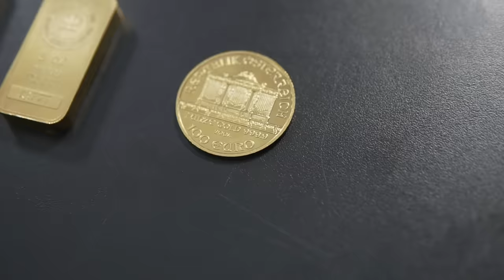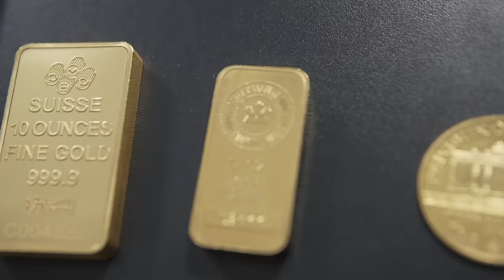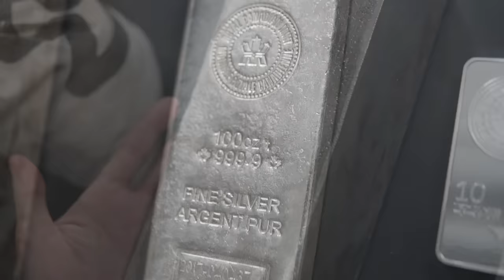Ep.1 Season 1 - Coins vs Bars - Expert Tips on Gold and Silver Coins and Bars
Season 1 - Episode One

In this episode, host Mark Yaxley explains the similarities that gold and silver coins and bars have with each other, and the key differences investors need to be aware of.

About Inside The Vault:
Expert tips on gold and silver delivered to you directly from inside Strategic Wealth Preservation's Cayman Islands gold vault. This exclusive series provides investors with insights and education about a variety of topics related to owning precious metals:

Coins vs Bars - Gold vs Silver - Which one should I buy?
Gold vs Silver - Which metal is better to own?
Travelling With Precious Metals - Tips for the airports and customs
Shipping Gold and Silver - How to prepare a package for shipment?
Testing Precious Metals - Five ways to avoid fakes
Testing Gold Bars with PAMP Suisse's Veriscan authentication technology
Home Storage vs. Offshore Storage - How much should I keep at home?
Collecting Rare Coins - Expert advice on collecting gold coins
Storing Gold and Silver - At home, at the bank and in a secure storage facility
Going Global - Owning gold and silver offshore

Join host Mark Yaxley, as he takes you inside SWP's Cayman Islands vault, and shares his expert knowledge with you.

About SWP:
Strategic Wealth Preservation (SWP) is an international precious metals dealer and secure storage provider headquartered in the Cayman Islands. We specialize in the acquisition and secure storage of precious metals for individuals, companies, trusts and wealth management professionals on behalf of their clients. We deliver precious metals worldwide to homes and businesses and offer secure storage in vaults located in the Cayman Islands, Canada, the United States, Switzerland, Liechtenstein, Singapore and New Zealand.